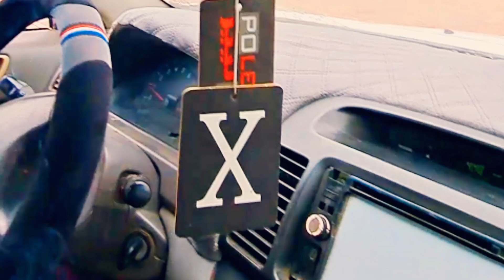بارشوں نے سعودی عرب میں تباہی مچا دی سڑکیں ندی نالوں کی شکلیں اختیار کر گیں